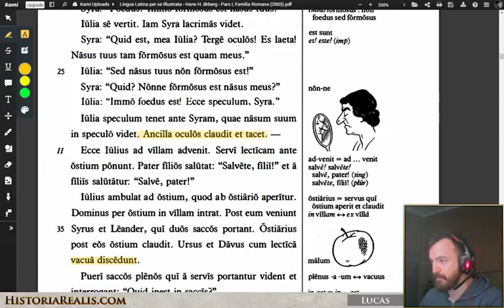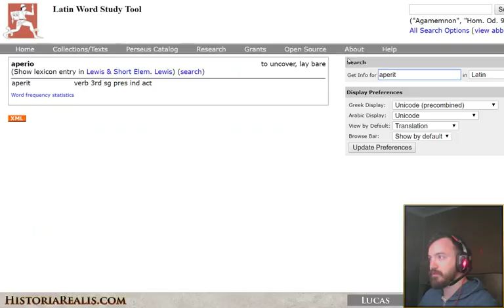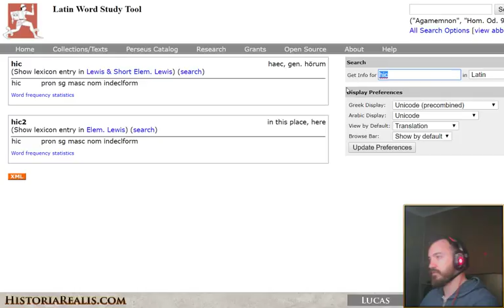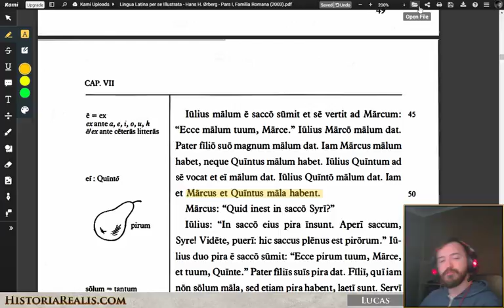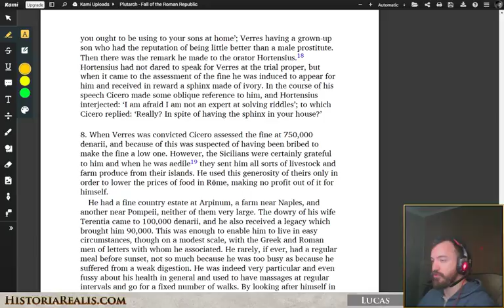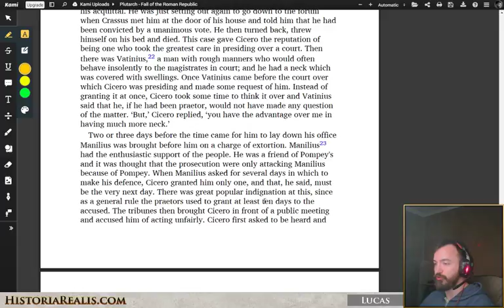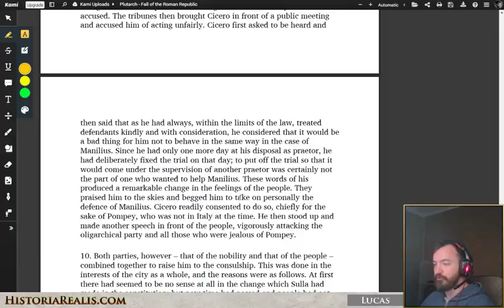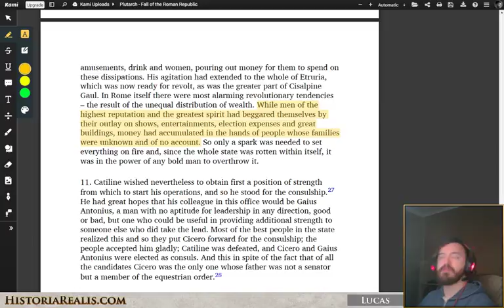Catching up + Latin + Roman History